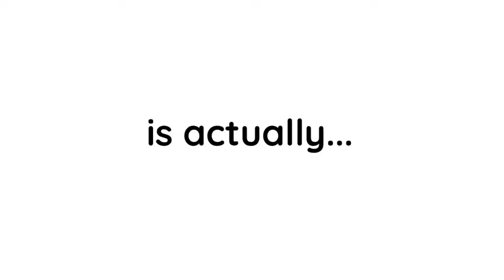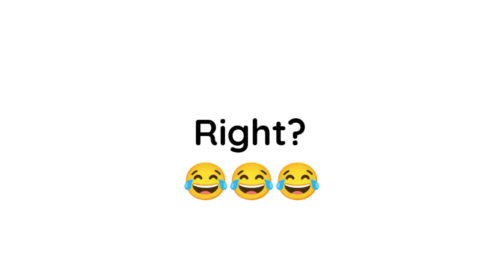You will See YOUR MOTHER in this video...😱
Video Title: You will See YOUR MOTHER in this video...😱

Thanks!😊